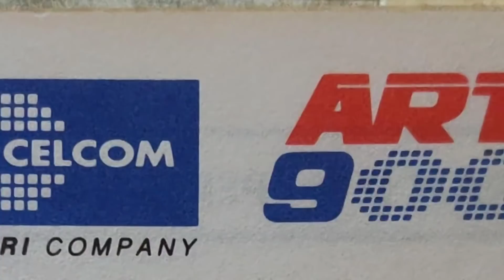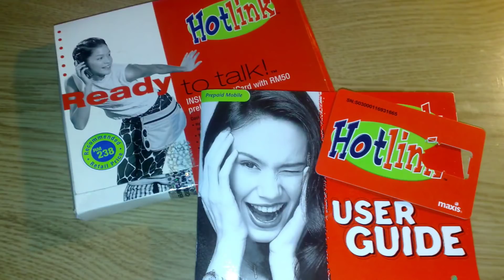Sejarah Telekomunikasi Di Malaysia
Pada video ini saya menerangkan tentang bagaimana sejarah perkembangan teknologi telefon bimbit dari awal 1980an hingga kini.

1985 - Telco Atur 450 dari Telekom
1989- Art 900 dari Celcom
1990an- Mobifon 800 dari Mobikom
1995- ADAM dari Sapura Digital
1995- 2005 - Celcom GSM , Maxis , Mutiara Telecom (Digi) , TimeCell , Emartel (TMTouch)
2006-kini -Maxis, Celcom , Umobile, P1Wimax, Webe, Unifi Mobile, Yes4g